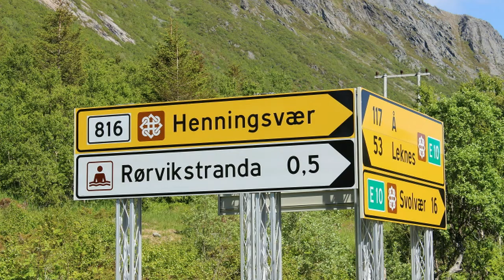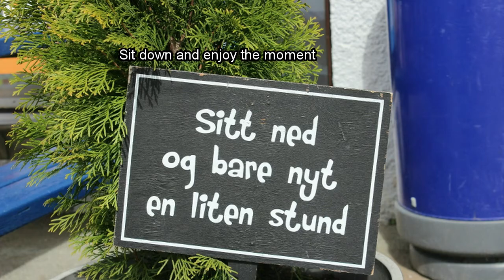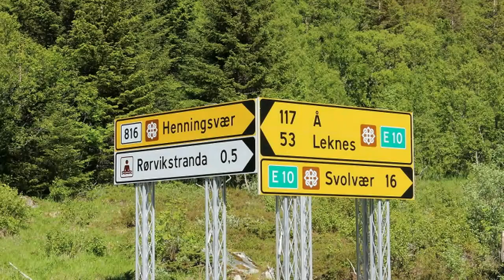Henningsvaer, Lofoten, Norge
One of the most Beautiful places you can imagine